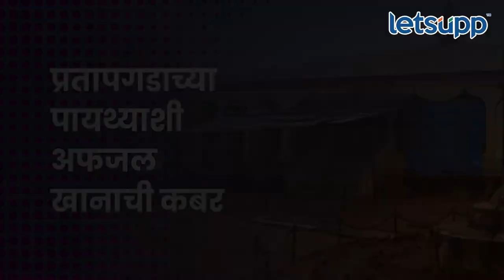Surgical Strike : शिवप्रताप दिनी शिंदे-फडणवीसांचा हिंदुत्वाचा सर्जिकल स्ट्राईक? | LetsUpp Marathi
शिवप्रताप दिनाचा मुहूर्त साधत प्रतापगडाच्या पायथ्याशी असलेल्या अफजल खानाच्या थडग्यासमोरील अतिक्रमण पाडण्यात आलंय. या थडग्यासमोरील अतिक्रमण हटवल्याने हिंदुत्ववाद्यांची जुनी मागणी अखेर पूर्ण झाली आहे. नेमकं हे प्रकरण जाणून घेण्यासाठी पाहा लेट्सअपचा 'हा' स्पेशल रिपोर्ट